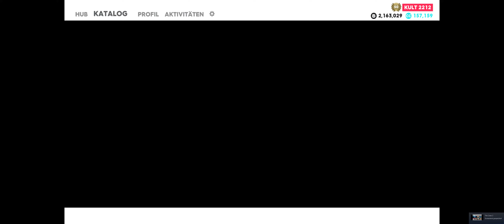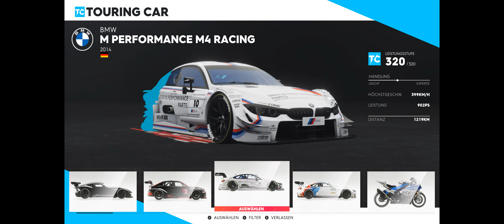TheCrew2 USST 2 Miami/LosAngeles